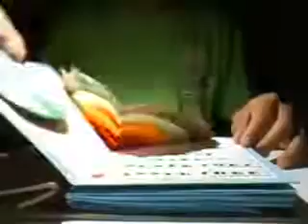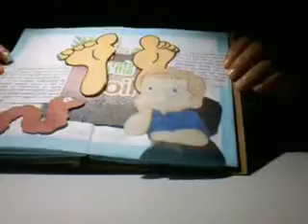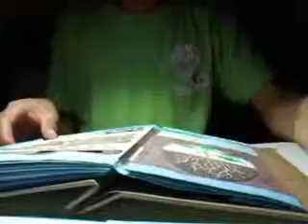Soil Food Web, a Pop-up presentation